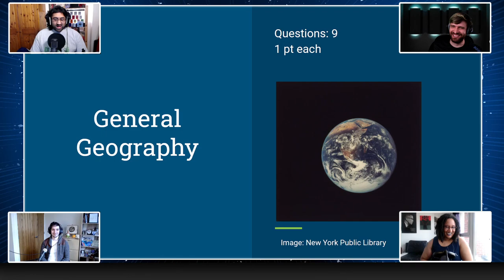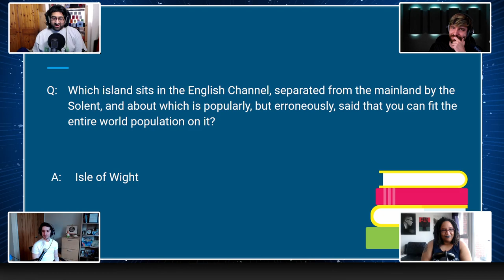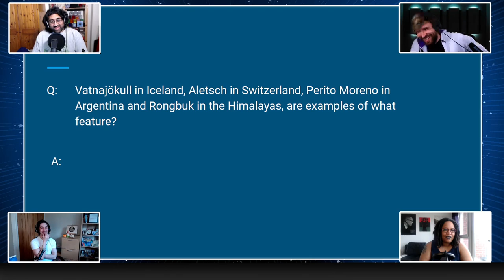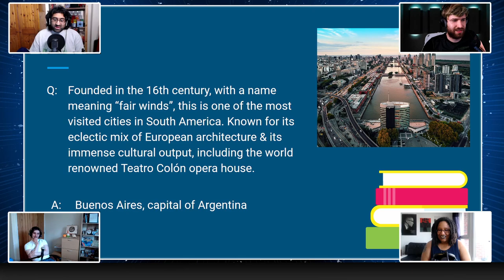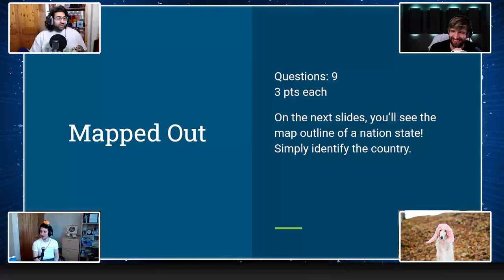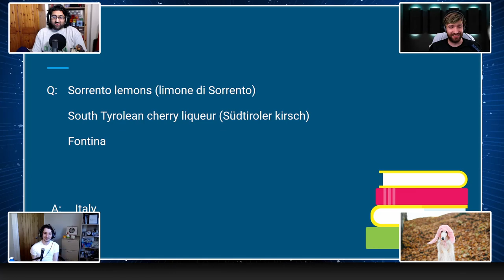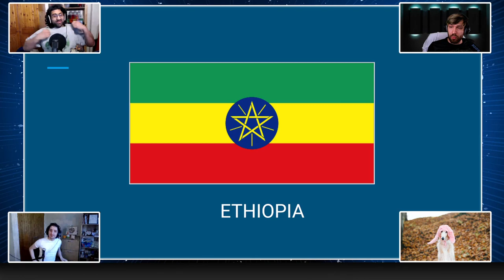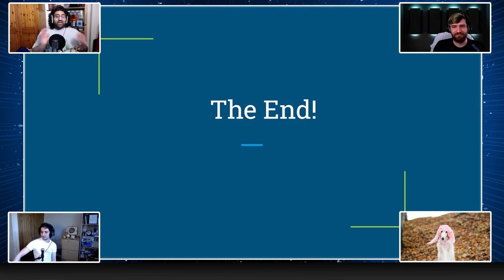RQ Streams... Mike vs Geography with Friends! (The Geography Quiz: Part 2)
Anil is back in the quiz master seat and is taking Mike back to school to learn more about Geography! But this time, Mike's brought some backup in the form of Nico, Helen and some friendly competition.